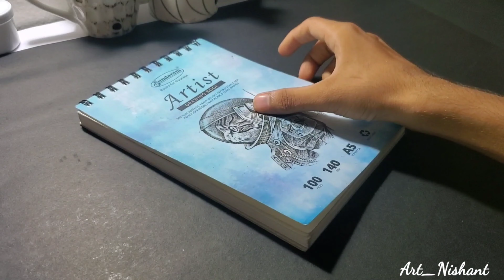Drawing with pen 😁 Timelapse || Anime Drawing